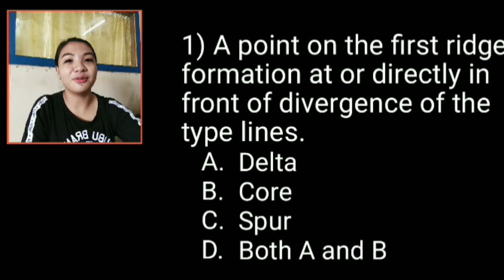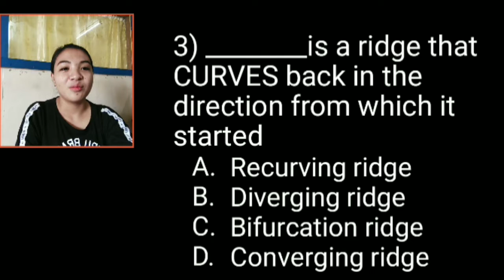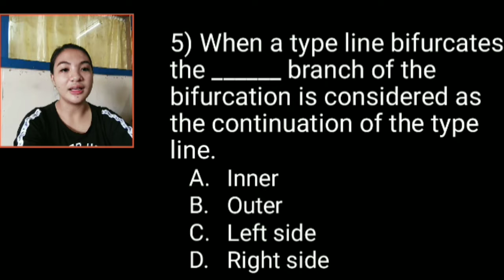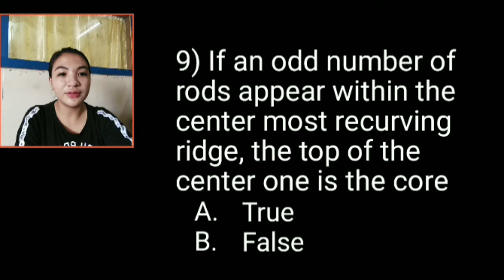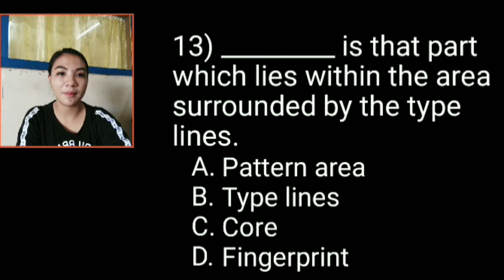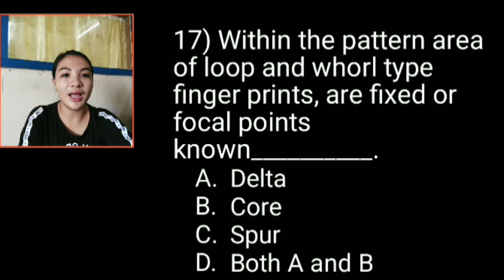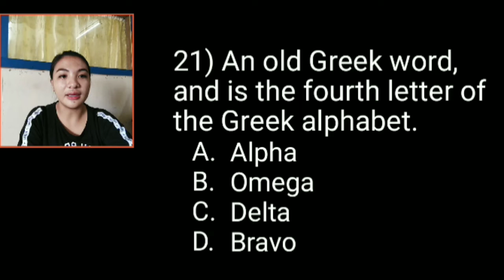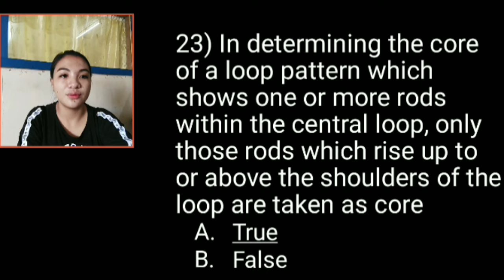(se110) FORENSIC FINGERPRINT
key to correction
1a. 2b.3a.4b.5b.6a.7b.8b.9a.10c.11a.12b.13a.14d.15b.16a.17d.18a.19b.20a.21c.22b.23a.24a.25d